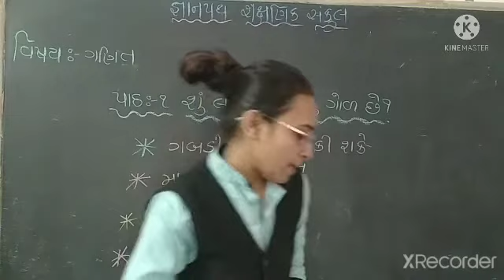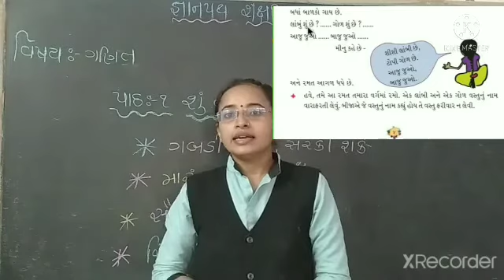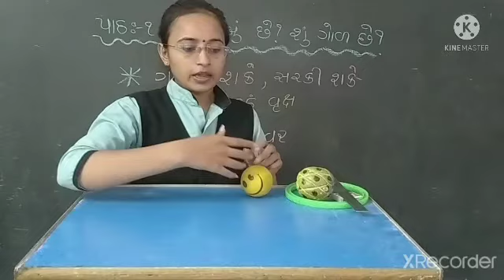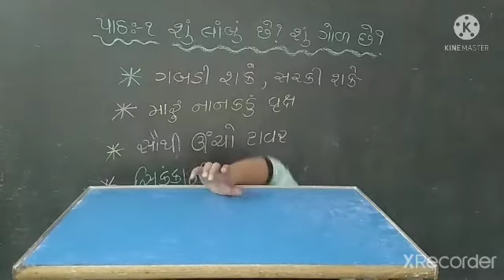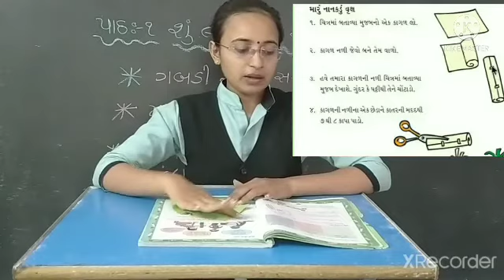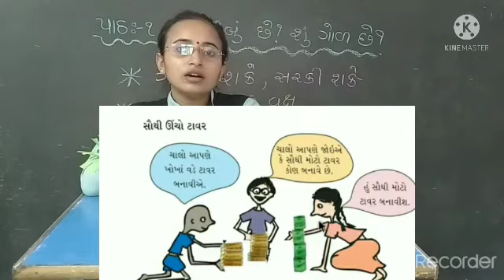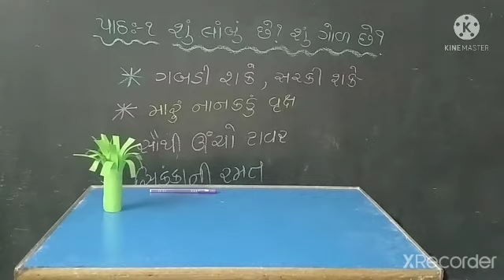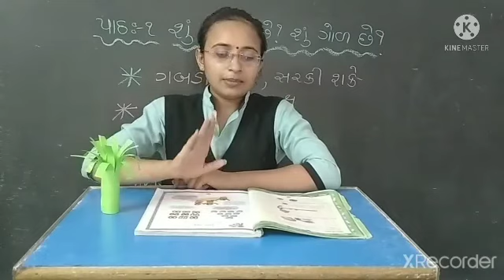gyanpathschool std-2 ganit part-5